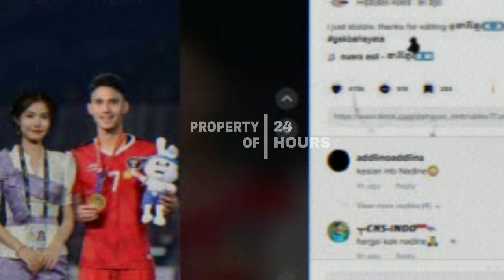HARI INI || IBUNDA MARSELINO FERDINAN TERIMA PHYADETH ROTHA WANITA ASAL KAMBOJA SEBAGAI MENANTU